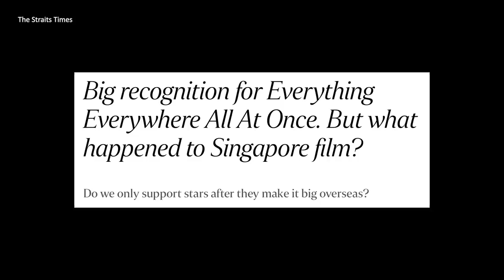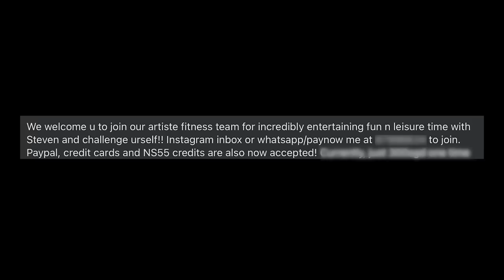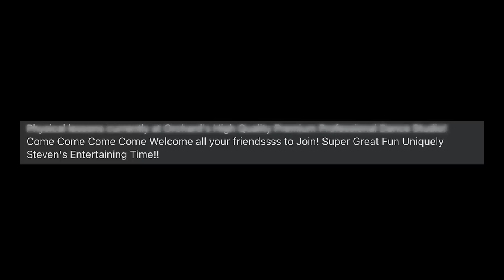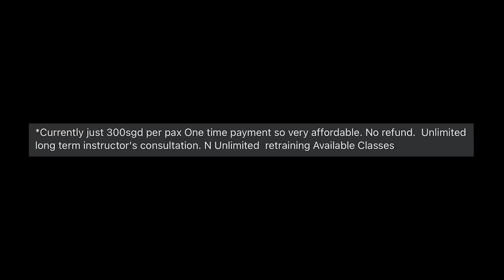The Steven Lim School Of Acting